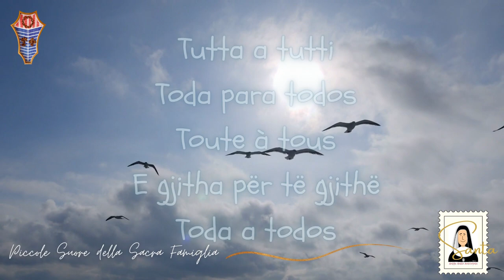CANTO INTERNAZIONALE SANTA MARIA DOMENICA MANTOVANI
Il nuovo video di All together now
testo e musica delle giovani PSSF

Lode a Dio per il dono di questa donna SANTA